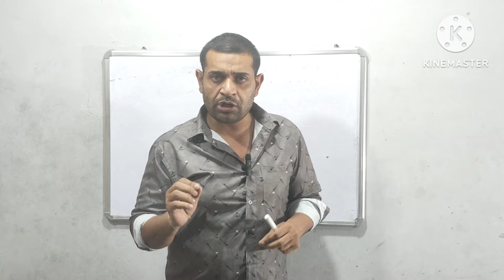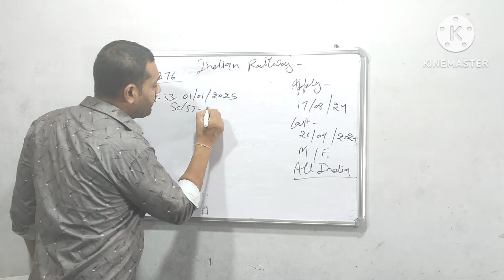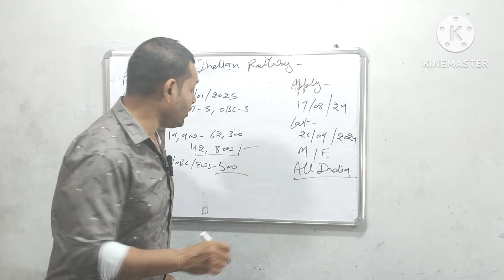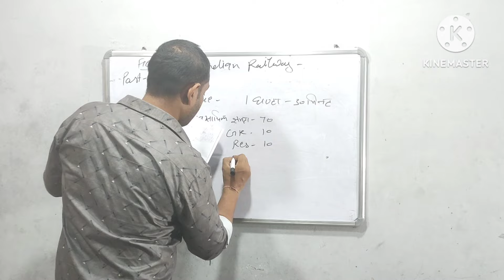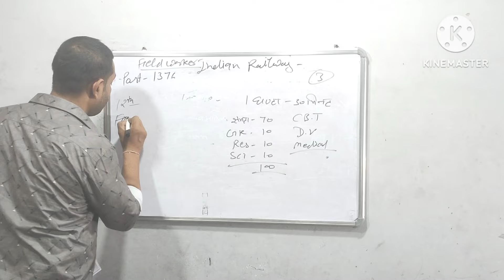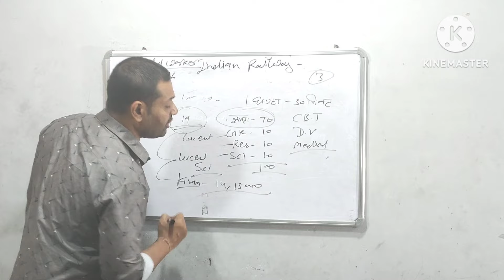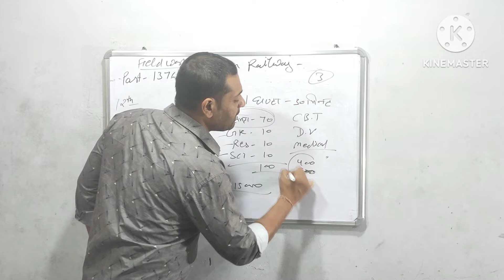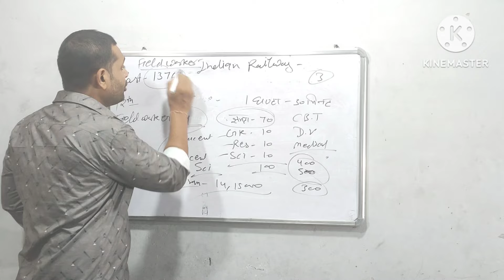रेलवे फील्ड वर्कर नई भर्ती 2024 | 12वीं-पास | सैलरी 42800 | फॉर्म Onlne start-जल्दी देखो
रेलवे फील्ड वर्कर नई भर्ती 2024
Railway field worker vacancy
Railway field worker vacancy 2024
12th paas vacancy
Railway field worker recruitment